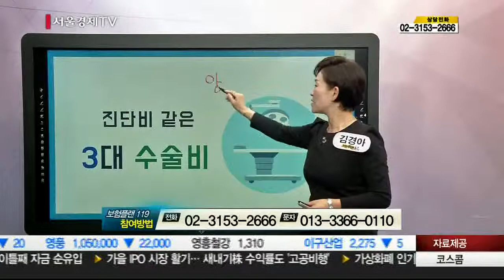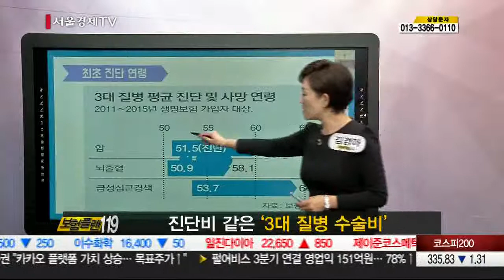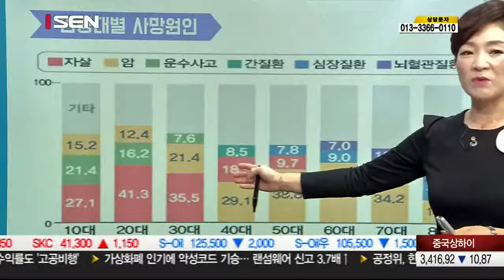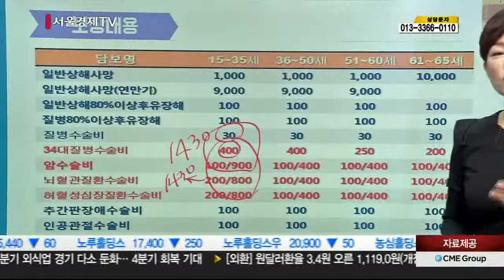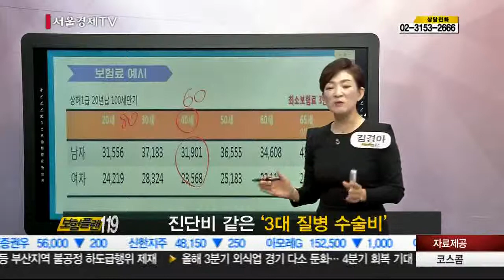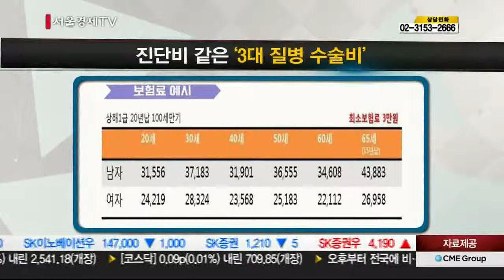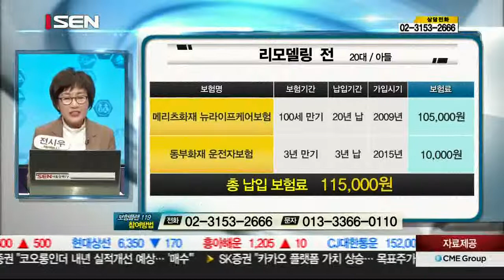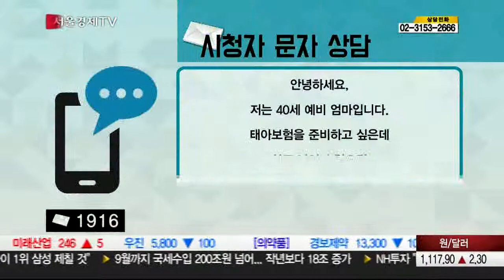20171110_보험플랜119_265회